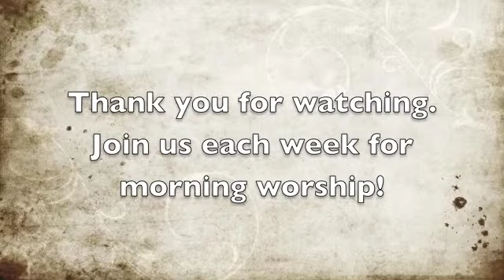The Moment - Advent Sermon Series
The advent season gets started off with the first part of the sermon series.